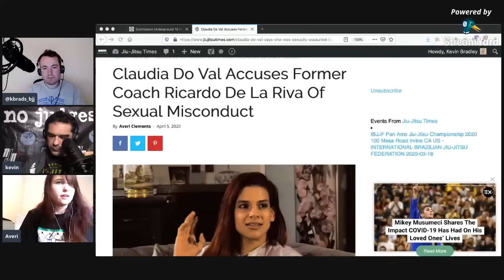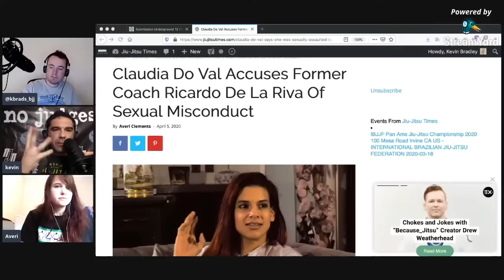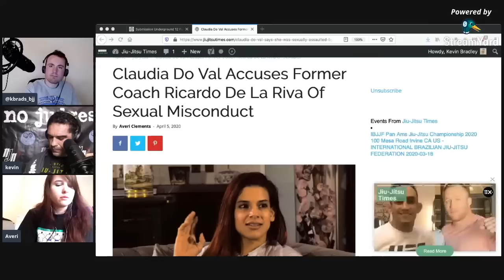Sexual Assault in BJJ. Ft. JJT Head Editor Averi Clements